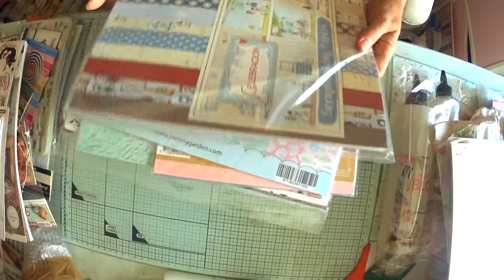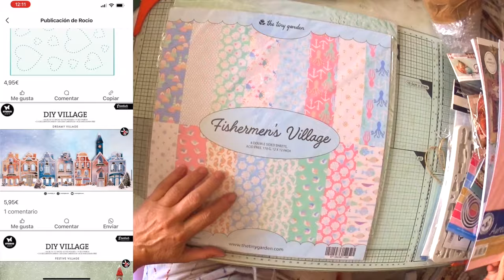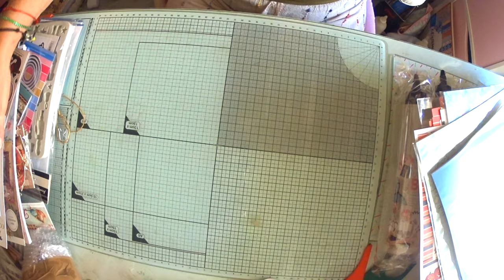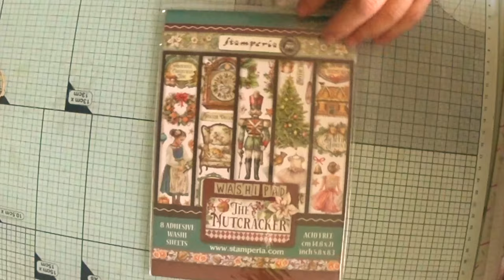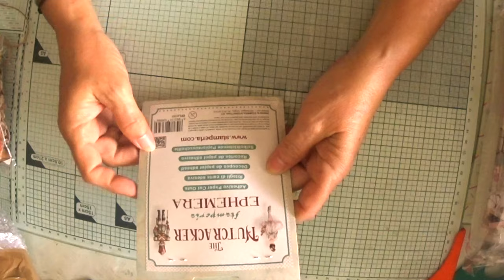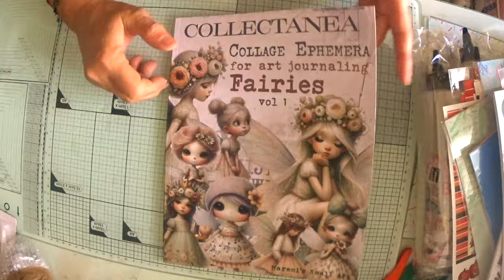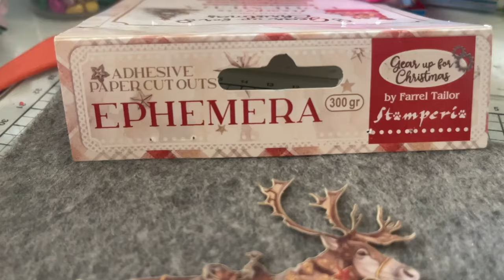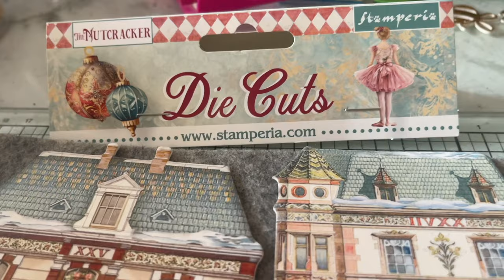SUPER COMPRAS. SuSuRRoS DeL PaPeL-Scrap ESPAÑA-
Mis Redes:
Mi canal secundario: